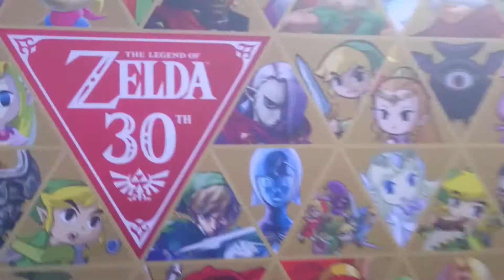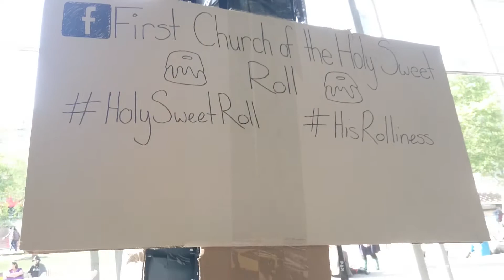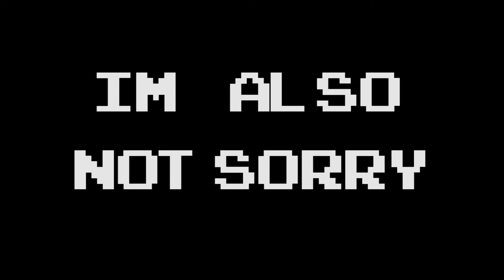【PikaPi】- PAX AUS 2016 - Vlog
Here is a little compilation video of my time at PAX Australia 2016 featuring a bunch of the cool stuff to see and a snippet of the amazing cosplayers present at PAX this year

Thumbnail Photography credit to: KittPhotography Sydney
Inner Video Photography (Rory): DJRV Photography Melbourne